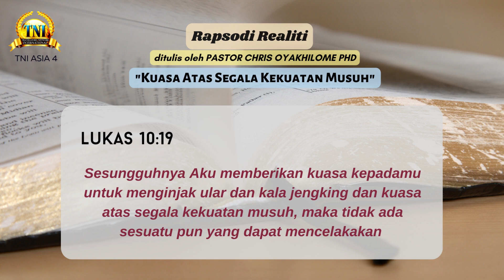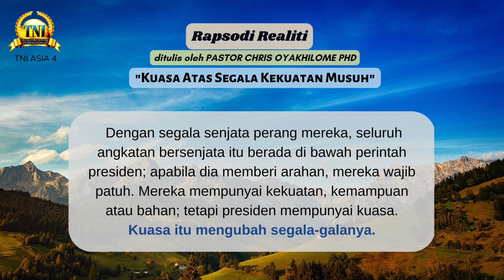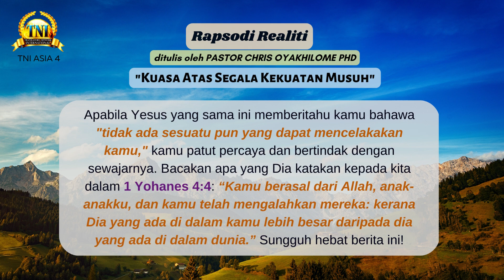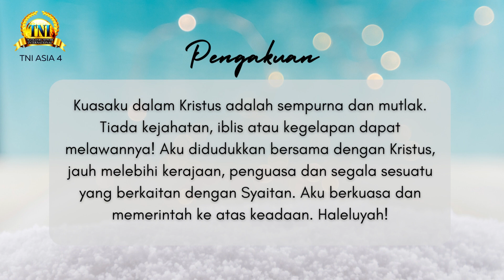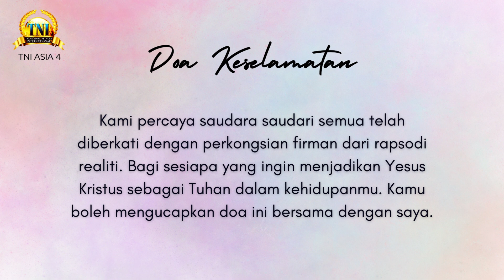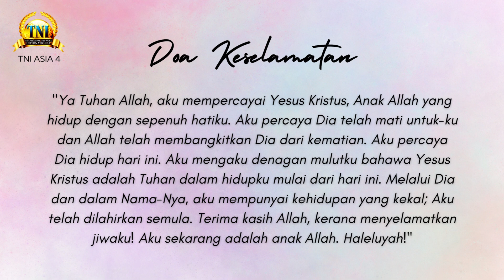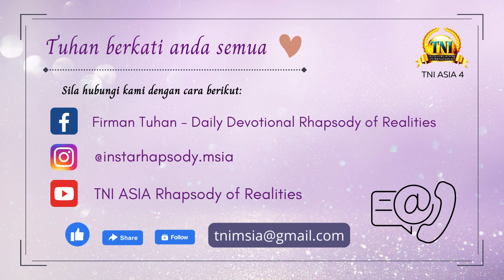KUASA ATAS SEGALA KEKUATAN MUSUH ||| 13 MAC 2023 RAPSODI REALITI PASTOR CHRIS